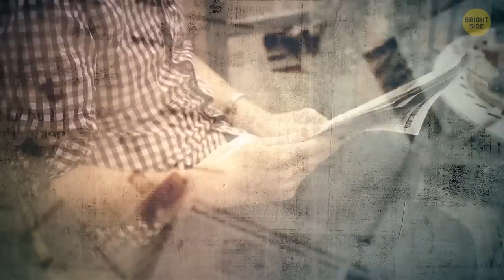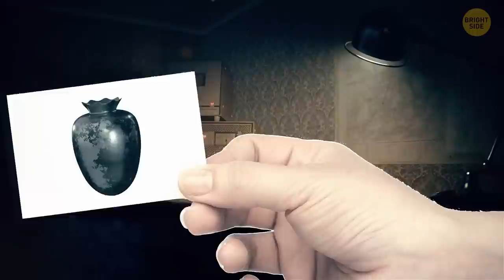If You See One Of These 8 Ill-Fated Objects, Run As Fast As You Can!